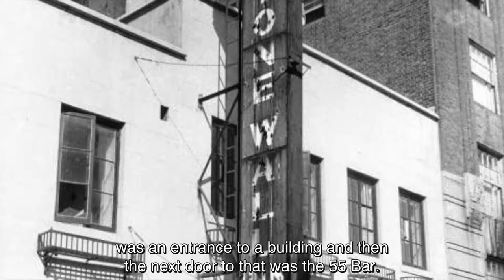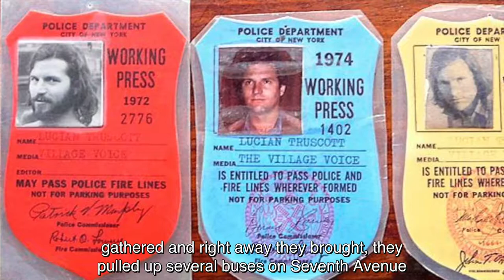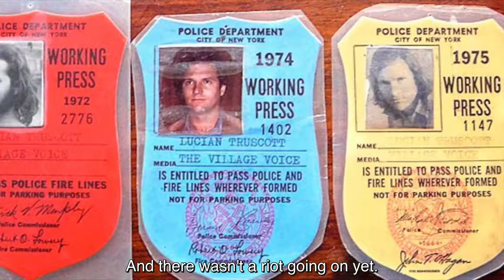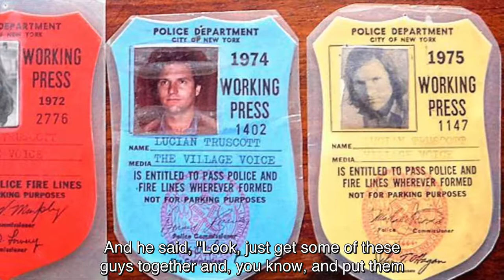Lucian Truscott Tells the Story of the Stonewall Riots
Village Voice reporter was one of the two reporters on the scene during the Stonewall riots. Photos courtesy of Fred W. McDarrah estate and Lucian K. Truscott, IV